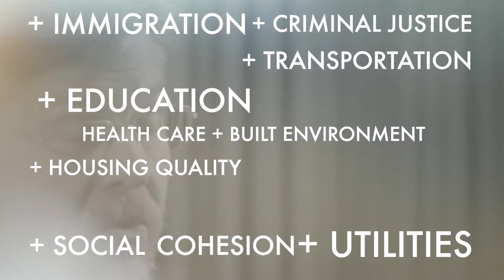E4A Grantees Evaluate Interventions on the Social Determinants of Health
Learn more about our grantees and the work they are doing evaluating the impact of interventions on health, well-being and equity outcomes.

Our grantees are generating and disseminating actionable evidence on the health impacts of wide range of interventions, from state firearm policies to worksite wellness initiatives.